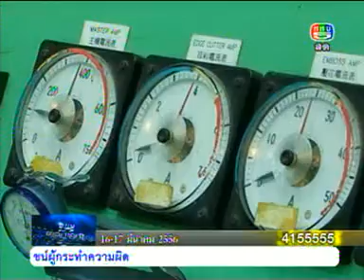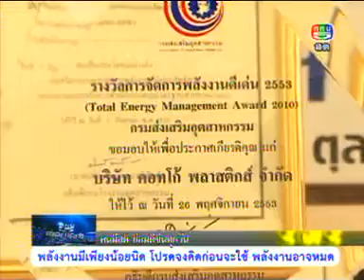CHANNEL 5 KHAO KUM 090313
"กสอ.จัดทำโครงการ การจัดการพลังงานแบบสมบูรณ์ เพื่อการยกระดับประสิทธิภาพการใช้พลังงานสำหรับอุตสาหกรรม"

รายการ ข่าวค่ำ

สถานี ช่อง 5

เผยแพร่เมื่อวันที่ 9 มีนาคม 2556